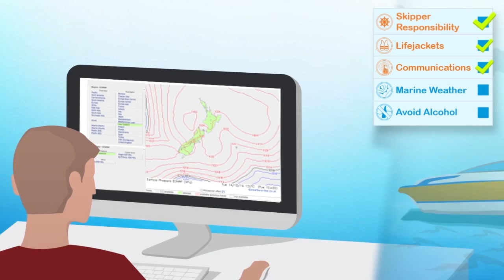5 Rules - Marine Weather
It's important to check the Marine forecast before you head out and while you're out. To learn more about how to check and how to understand the marine forecast head